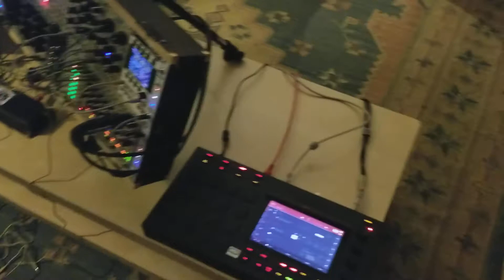Tribe of AyYo cabin 2018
One of many jams